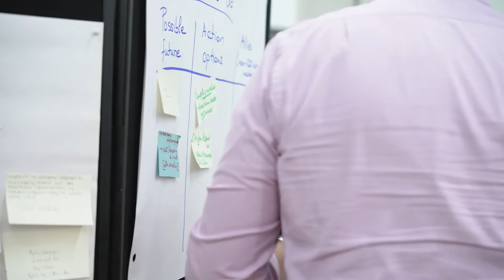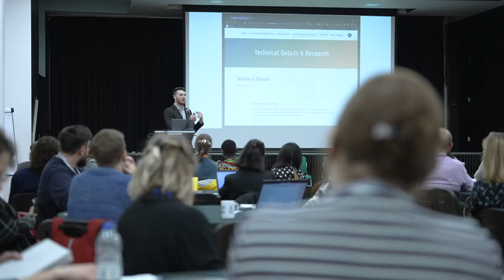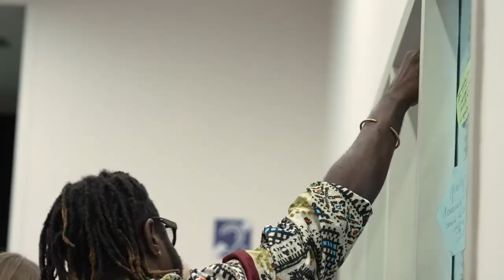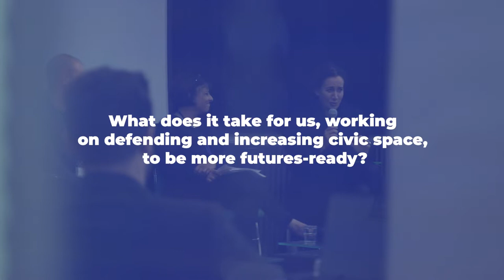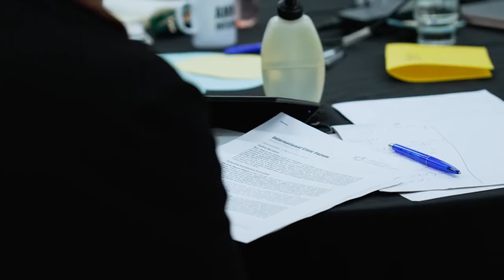Anticipating futures for civil society operating space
A three-year initiative to strengthen anticipatory capacities and future readiness of civil society professionals working to defend civic and civil society operating space. It aims to increase awareness and readiness of (international) civil society organisations to address current and future challenges at the intersection of civic space and crises, develop future scenarios, and translate them into concrete strategies to become more futures-ready. The initiative was kicked off at the International Civic Forum in London on 2-3 November 2022.